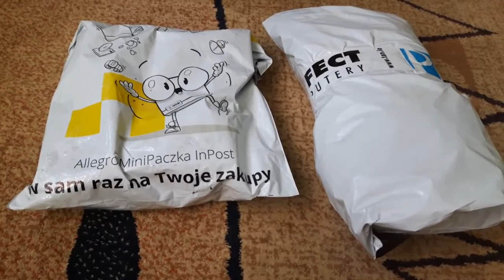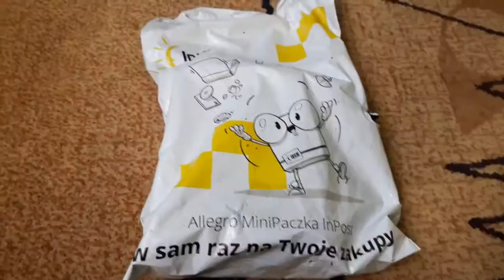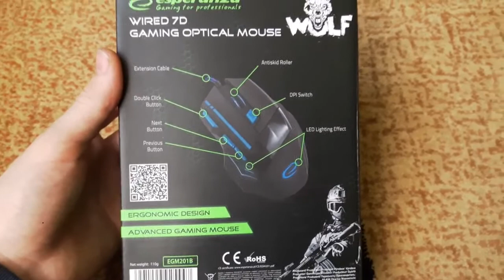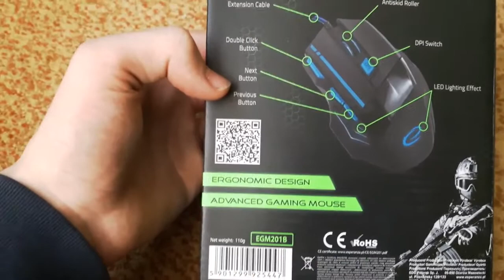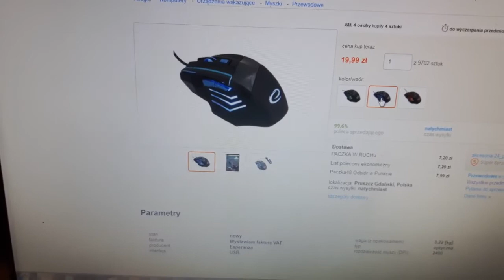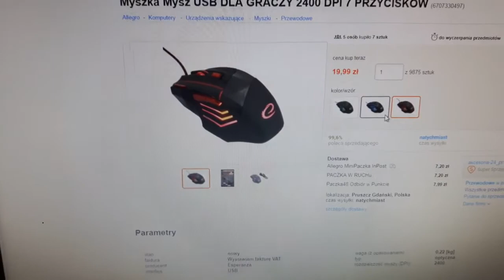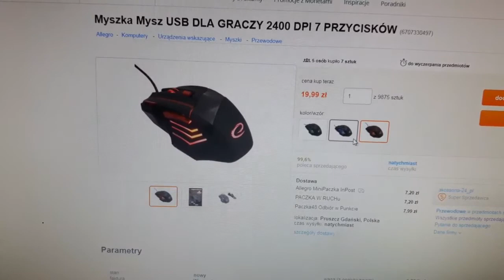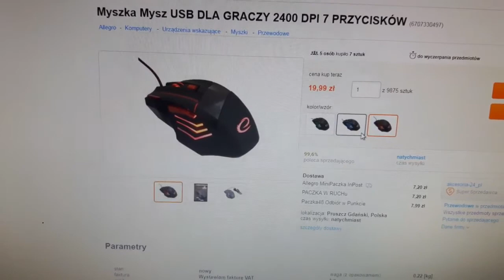unboxing #8 [mysz Esperanza MX201]